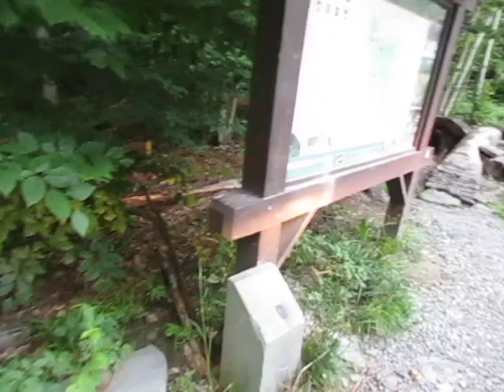Can a Clueless Moron Retire With Only $2.5 Million Socked Away?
The fact that there are clueless fucking morons asking this question is as good a reason as any for why we are so fucked.